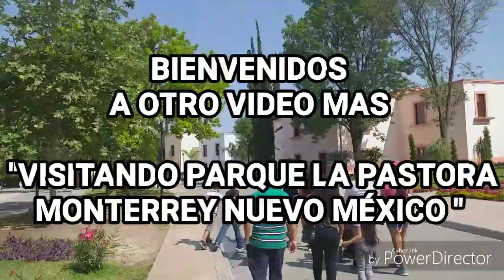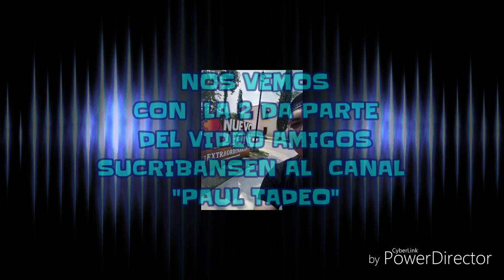1 ERA PARTE VISITANDO PARQUE LA PASTORA MONTERREY " PAUL TADEO"